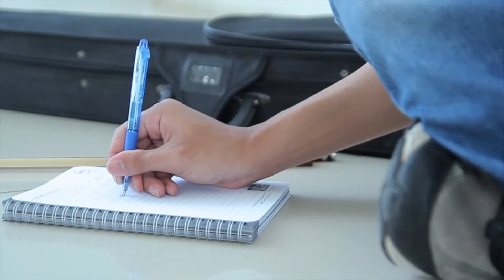TV Broadcasting - Kisah Yusuf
This video was shot during assignment by me and my team. Thanks to my team to make this video happen

Provide service for photography & videography